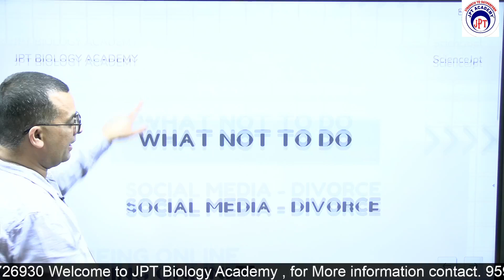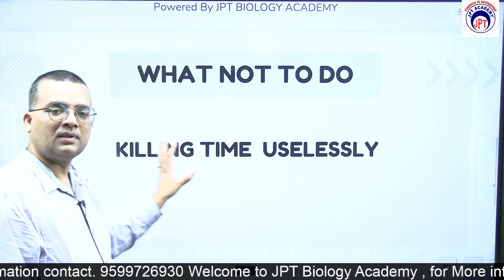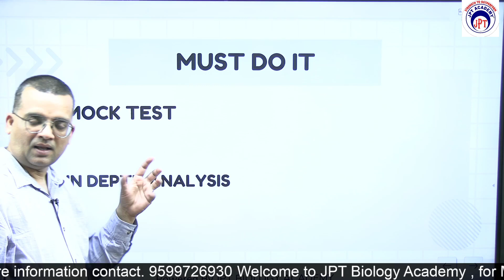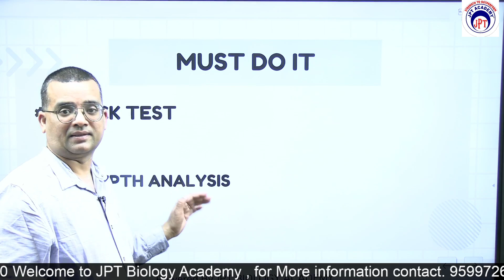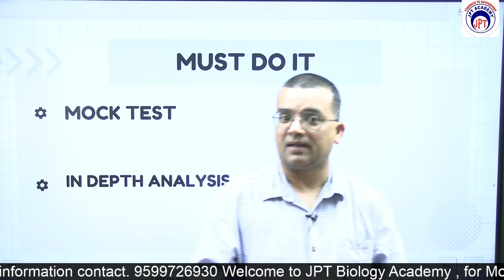From 350 to 650 | Do this and Confirm your seat for Government MBBS seat in NEET 2024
NEET (National Eligibility cum Entrance Test) is a highly competitive examination in India for students aspiring to pursue undergraduate medical (MBBS) and dental (BDS) courses in government or private medical colleges across the country. Preparing effectively for NEET is crucial, and taking mock tests plays a significant role in this preparation process. Here's a rundown of the importance of NEET mock tests, along with preparation tips and strategies to achieve a good score:

Importance of NEET Mock Tests:
Familiarization with Exam Pattern: Mock tests help you get acquainted with the exam pattern, duration, types of questions, and marking scheme of NEET, which is essential for effective time management during the actual exam.

Assessment of Knowledge and Skills: By taking mock tests regularly, you can assess your understanding of various concepts, identify strengths and weaknesses, and work on improving them.

Performance Evaluation: Mock tests provide an opportunity to evaluate your performance objectively. Analyzing your mistakes and understanding the areas where you need improvement can help in refining your study strategy.

Builds Confidence: Regular practice through mock tests boosts your confidence level, reduces exam anxiety, and enhances your ability to handle the pressure during the actual NEET exam.

Improves Speed and Accuracy: Mock tests help in enhancing your speed and accuracy in solving questions, which is crucial for scoring well in a time-bound exam like NEET.

Preparation Tips for NEET Mock Tests:
Understand the Syllabus: Familiarize yourself thoroughly with the NEET syllabus and focus your preparation on the topics mentioned in it.

Create a Study Schedule: Devise a study schedule that includes dedicated time for taking mock tests regularly. Consistency is key to effective preparation.

Practice Regularly: Take mock tests frequently to simulate the exam environment and improve your problem-solving skills.

Analyze Performance: After each mock test, analyze your performance meticulously. Identify areas where you made mistakes and understand the reasons behind them.

Revise Concepts: Based on the analysis, revise the concepts you are weak in and practice similar questions to strengthen your understanding.

Time Management: Practice time management strategies during mock tests to ensure you can attempt all questions within the allotted time.

Mock Test Series: Consider enrolling in a reputable mock test series offered by coaching institutes or online platforms to get access to a wide range of mock tests and expert guidance.

Strategy for Good Score:
Start Early: Begin your preparation well in advance to cover the entire syllabus thoroughly and have sufficient time for revision and mock test practice.

Focus on Conceptual Clarity: Understand the underlying concepts rather than relying solely on rote learning. This approach will help you tackle a variety of questions effectively.

Revision is Key: Regularly revise the topics you have studied to reinforce your understanding and retention of important concepts.

Solve Previous Years' Papers: Practice solving previous years' NEET question papers to get a sense of the exam pattern, question types, and difficulty level.

Stay Calm and Confident: Maintain a positive attitude, stay calm during the exam, and trust in your preparation. Avoid last-minute cramming and focus on giving your best effort.

Mock Test Analysis: Pay close attention to the analysis of mock tests. Identify your strengths and weaknesses, and adjust your preparation strategy accordingly.

Seek Guidance if Needed: If you encounter difficulties in understanding certain topics or solving particular types of questions, don't hesitate to seek help from teachers, mentors, or online resources.

Remember, consistent effort, smart preparation, and strategic approach are key to achieving a good score in NEET. Utilize mock tests effectively as a tool to gauge your preparation level and improve progressively.